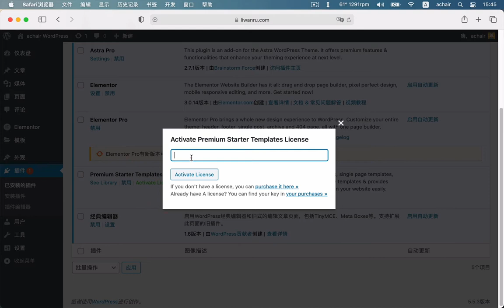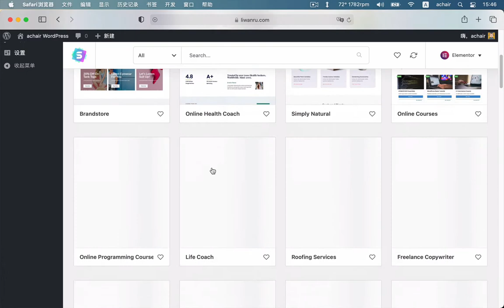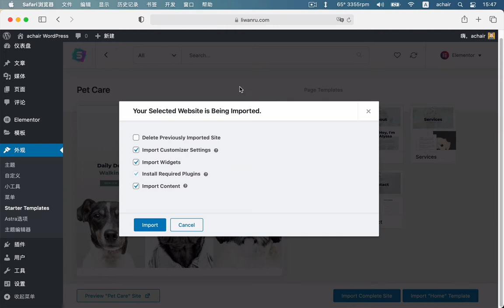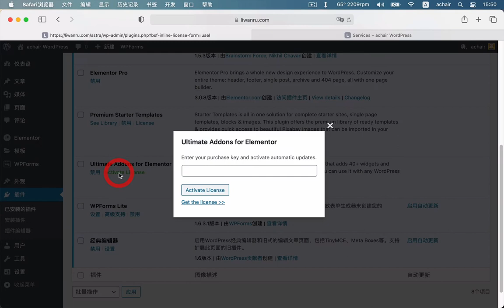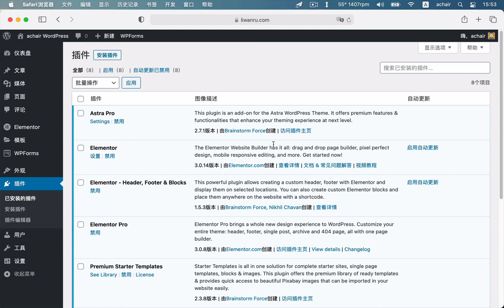用付费版Astra Pro 站点模板安装器安装Demo演示站 Agency Bundle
这是《Elementor Pro和Astra Pro安装教程》的第五集，安装站点模板（Demo演示站），用Elementor Pro 付费插件 + Astra Pro 付费主题，安装付费版才有的Astra Demo演示站。

Elementor插件和Astra主题 Pro版安装教程（全免费）